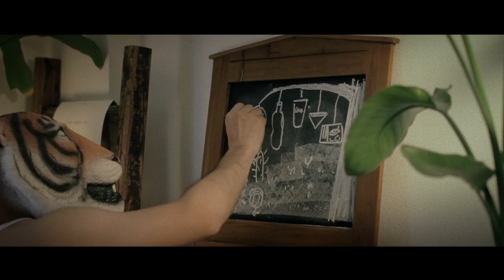短編映画『トラの家』 完全版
富山水辺の映像祭スフィア2014 優秀賞授賞作品
主演：吉元 良太
監督：橘 剛史